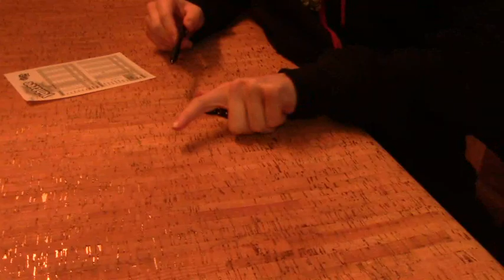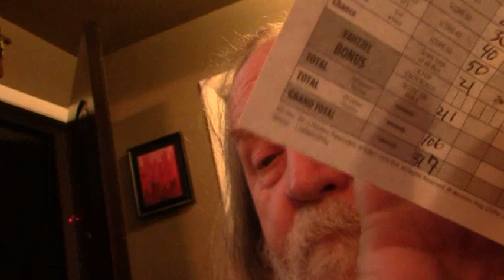Video blog #58: Prop Work, Films Shoots and Things Outdoors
Wow, this one is later in coming than usual. But it is chock full of things it is chock full of. Some actual shoot scenes plus work on the Weeblefester prop as well at the prop table. Plus a short stop at a New Years Party as well as another PSVR review and a look at another youtube channel that I believe is worth your time. Have a look.